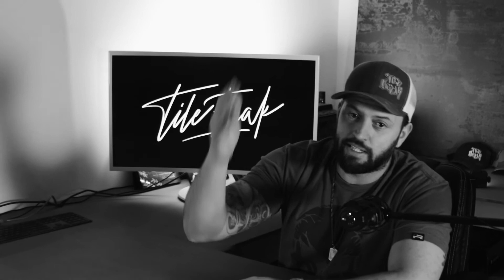Happiness | Tile Freak Podcast Ep 14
Happiness at work. Is this something you can put off and wait for the perfect situation? Clint helps make the argument about finding it as soon as ... today! So, take a listen to Episode 14 and get one step closer to truly finding happiness at work and in life!

MUSIC COURTESY